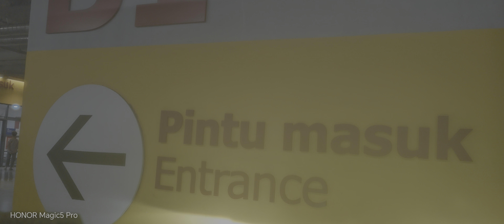Kuala Lumpur Today - 13th February 2024. Beautiful blue sky.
Beautiful Tuesday morning, blue sky, 13th February 2024. Driving from Bukit Jalil, MEX Highway, pass by TRX tower to Jalan Tun Razak, Jalan Ampang pass by KLCC. Then to Jalan Sultan Ismail pass by Pavilion.